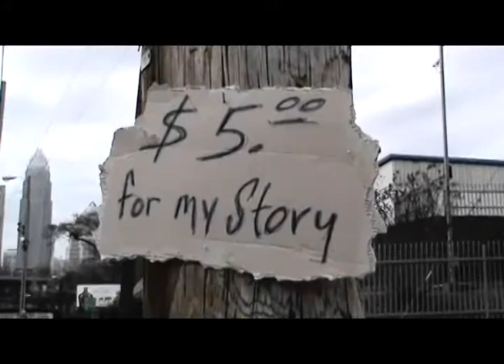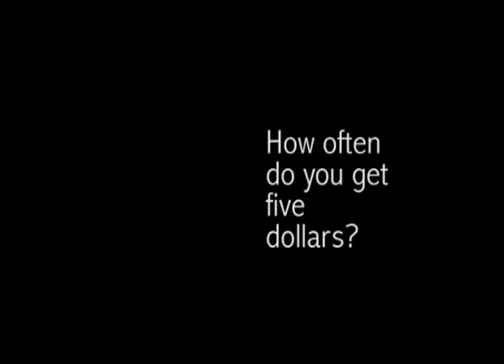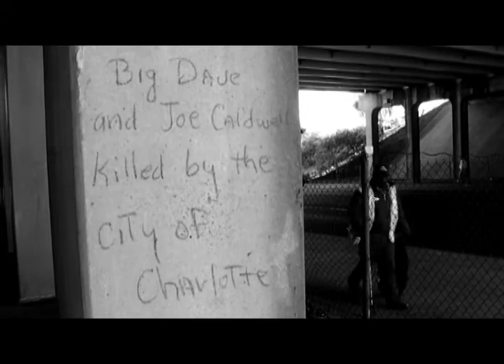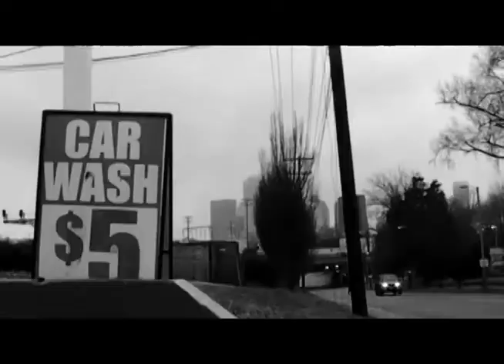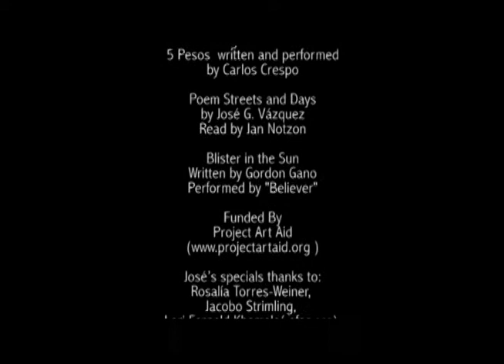FIVE DOLLARS FOR MY STORY By José G. Vázquez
Homeless people in Charlotte,NC tell their stories.